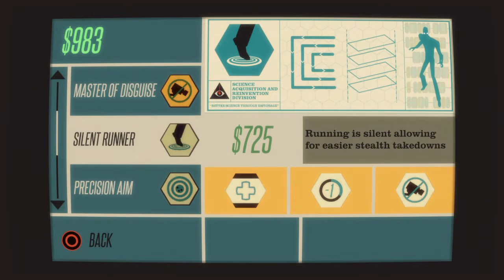Cam Plays CounterSpy Part 6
[DESCRIPTION REDACTED]